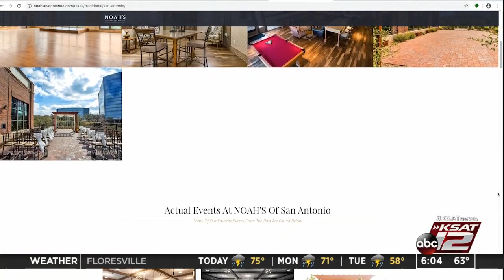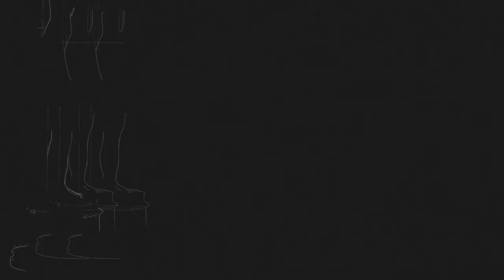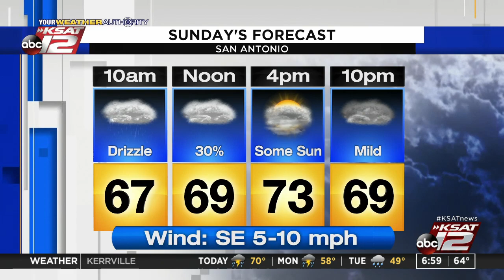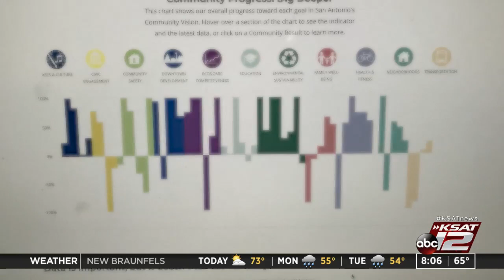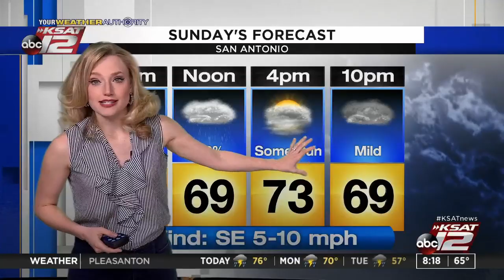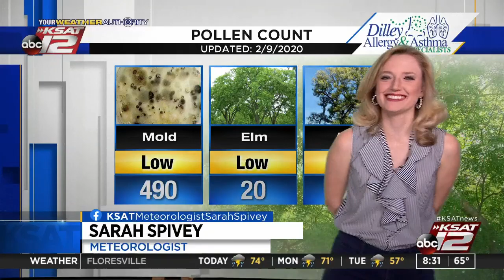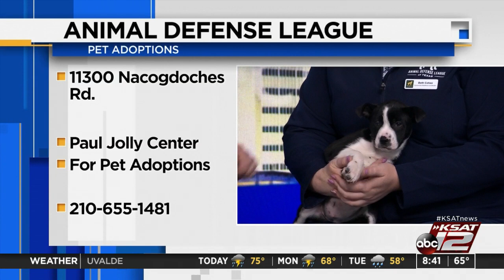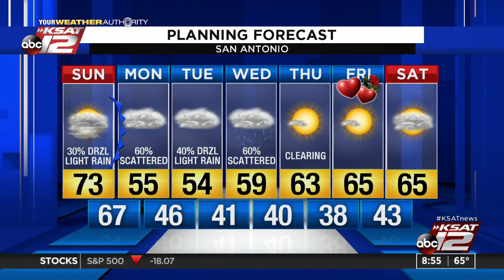GMSA Weekends : Feb 09, 2020